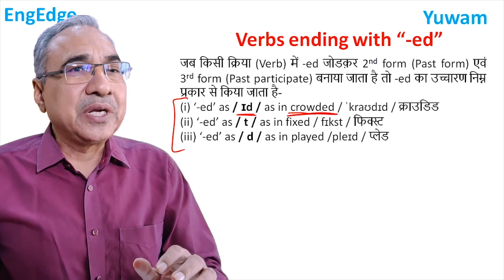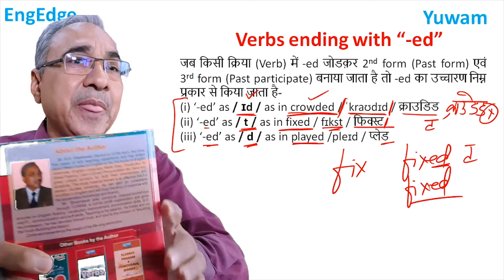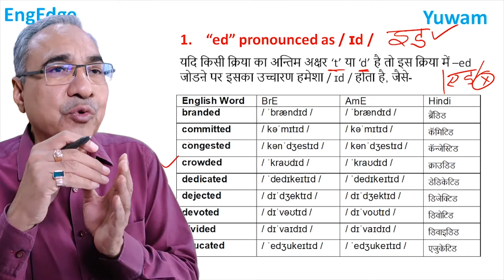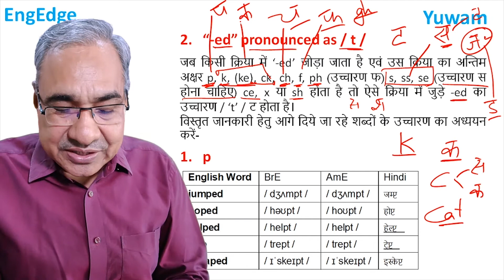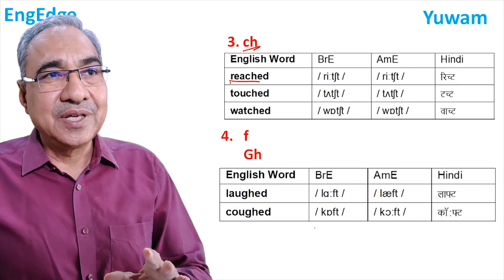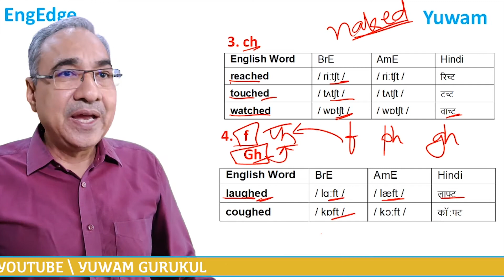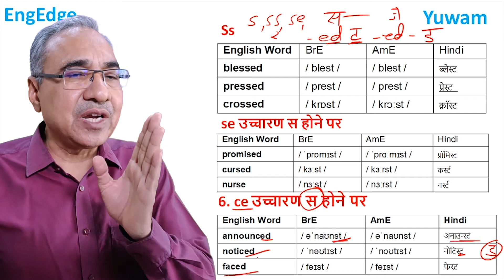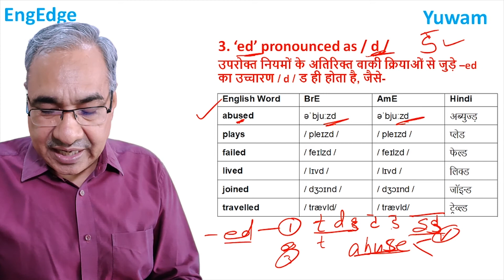M.S. Sir || Yuwam Gurukul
The courseware lays adequate emphasis on cultivating right pronunciation among the students. We have designed a thoroughly- researched book on chaste pronunciation based in the most widely respected RP (Received Pronunciation) method. Apart from giving the British and American Pronunciation based on International Phonetic Alphabet (IPA), just to help the students from rural and Hindi medium background the pronunciation of every word in the book is also given in Devnagri script. It goes without saying that there will be dedicated lectures to help students cultivate correct pronunciation of words.